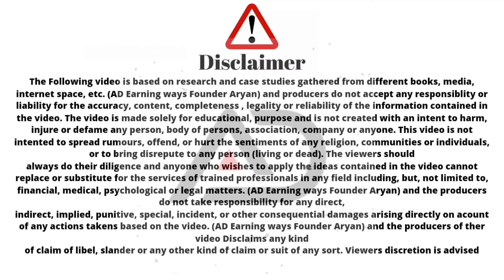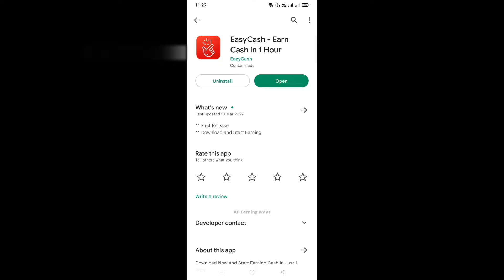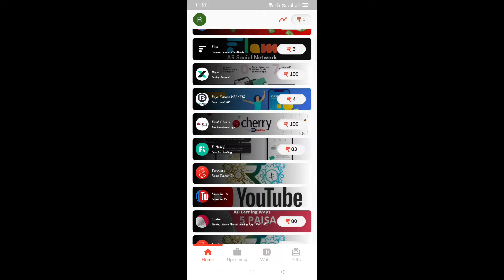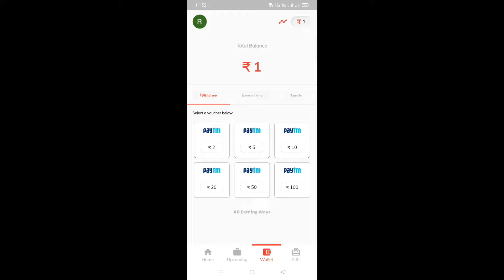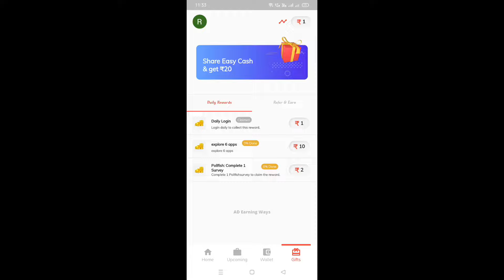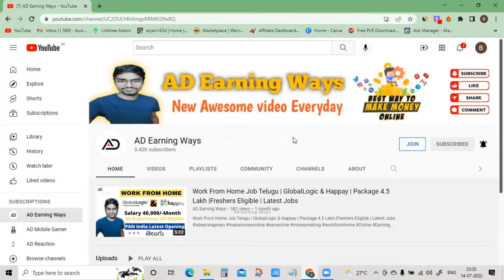😮 earn 235₹ Daily | Earn Money Online 2022 | Make Money Online 2022 | Money Earning Apps Telugu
Youtube tags~@@@
money earrning apps telugu